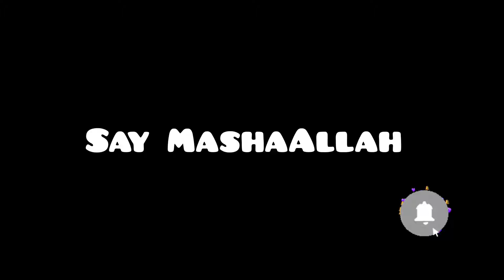My Baby's 1st Birthday Celebrations || Pre Birthday Celebrations|| sundusazhar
Salam guys..
This vlog is so precious. This is my baby's birthday celebration vlog.
Watch this video and do like it..